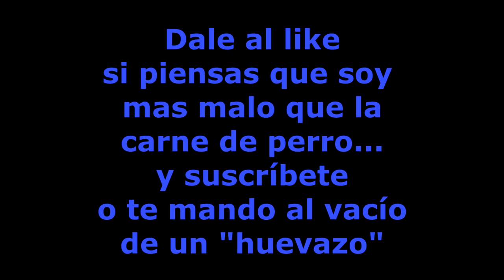Skywars Vs Elrubius - Esto no es lo mio... Negrandalf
Aquí os dejo una partidita de Skywars la cual no sale como esperaba pero que el rubius está presente en la isla de al lado velando por mi :D, espero que os guste ^^